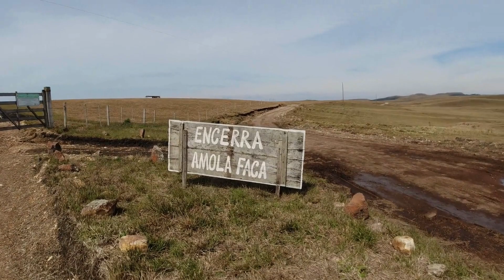Caminhos difíceis trazem grandes RECOMPENSAS | Cânion Amola Faca e Encerra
E ai galera, tudo certo ?

Hoje vamos dar continuidade a nossa saga pelos Canions do Rio Grande do Sul, além de voltar para o Cânion da Boa Vista para deslumbrar o nascer do sol, enfretamos mais estrada de chão para conhecer o Cânio Amola Faca e Encerra.

Não perde tempo e vem curtir o rolê !

Gostou do vídeo e quer apoiar o nosso canal 💙 ?
✅ Se inscreve
💬 Comenta
👍 Curte